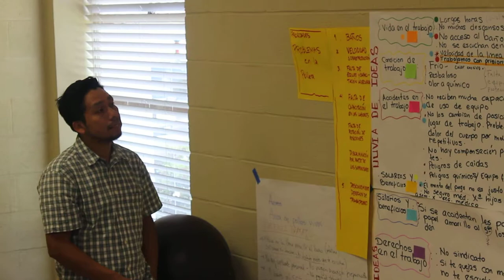Security and health problems at the local factory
A participant in the community assessments presents his group´s conclusions about the health and security problems at the local chicken factory where many immigrants work in Morganton, N.C.